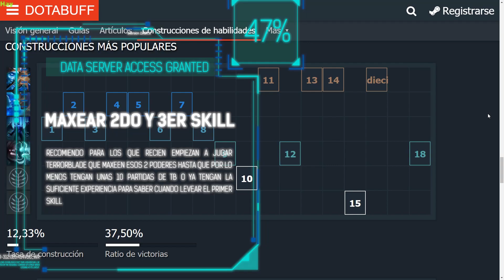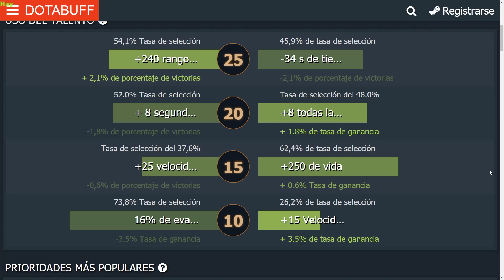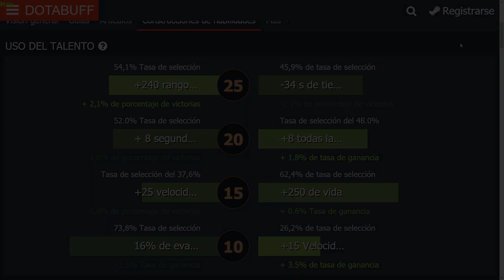🔥 CÓMO SUBIR a 6k mmr Clase de Terrorblade y bugs legales de Dota 2 🔥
Clase de Terrorblade nivel inmortal, bugs, trucos de dota 2, Como llegar a inmortal de hard carry, como jugar el rol de hard carry, Tips de midlane en los
siguientes capitulos